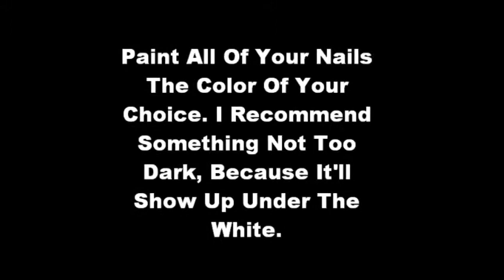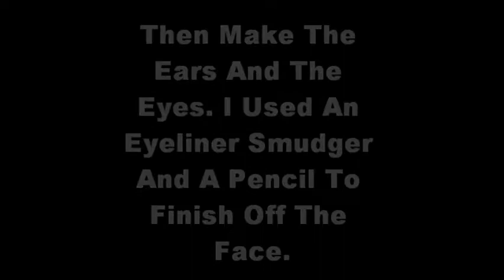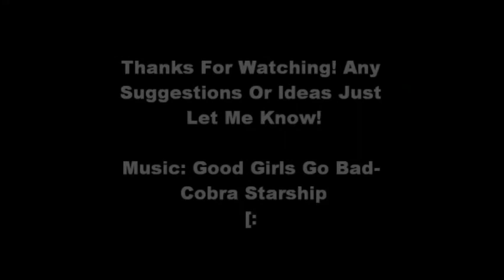Panda Bear Nail Tutorial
Song: Good Girls Go Bad- Cobra Starship